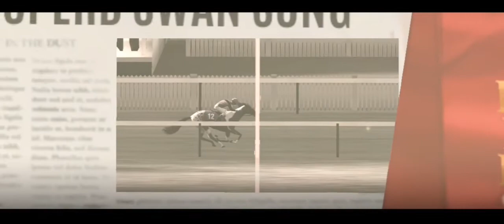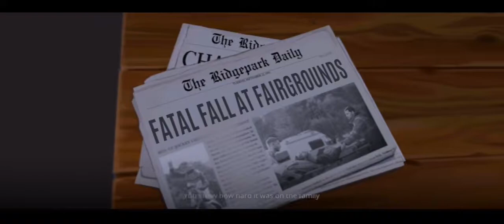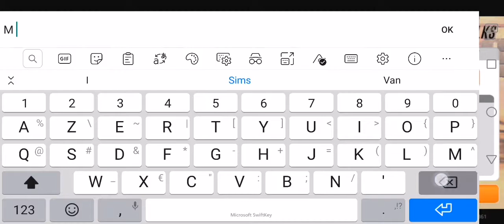Rival stars horse racing - Lets play - 1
In this video I'm trying out rival stars horse racing. I play the mobile version, the pc version seems a little bit costly. However I hope you like it. This video does not have sound yet because of it giving trouble while recording. Hopefully I can solve that soon.